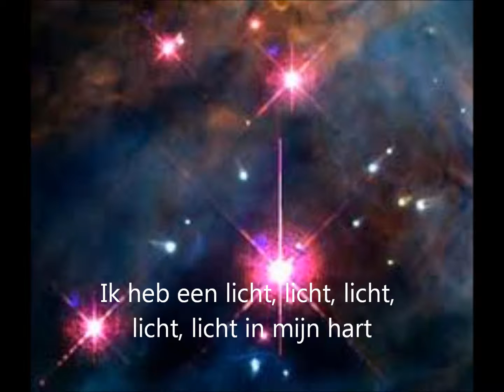Ik heb een licht in mijn hart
Lied